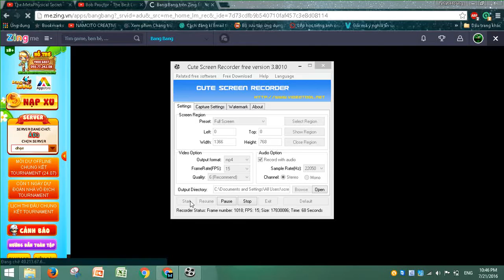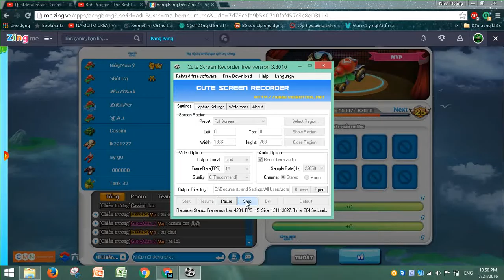|Game Center| Hồ lô buff máu trâu điên @@